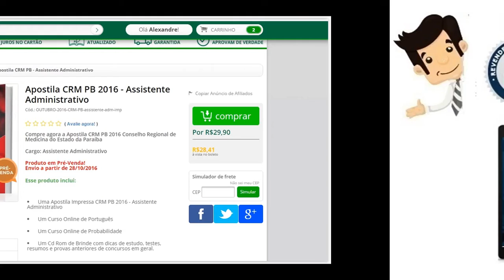Apostila do Concurso CRM-PB 2016 - Cargo Assistente Administrativo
Adquira já sua Apostila preparatória do Concurso público do Conselho Regional de Medicina do Estado da Paraíba - CRM/PB 2016, cargo Assistente Administrativo.  São 01 vaga imediata + 29 para cadastro de reserva, com remuneração inicial de R$ 2.390,97 e carga horária de 40h semanais. O candidato deve possuir nível médio...